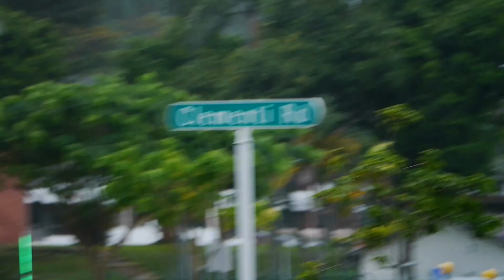Wet Morning Rain _ Birding _ 01jan2021 Singapore Time 7.34am